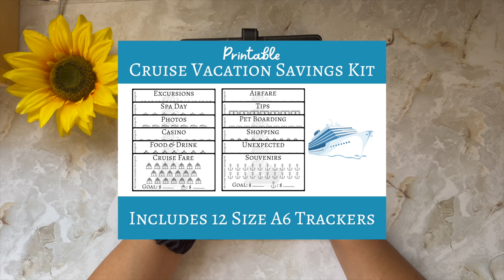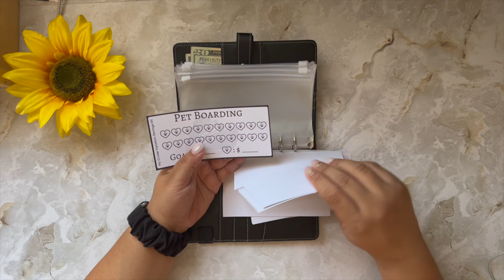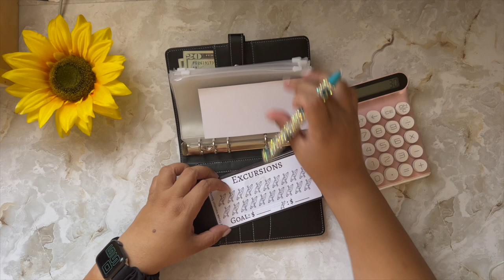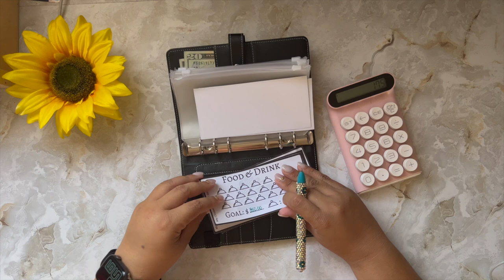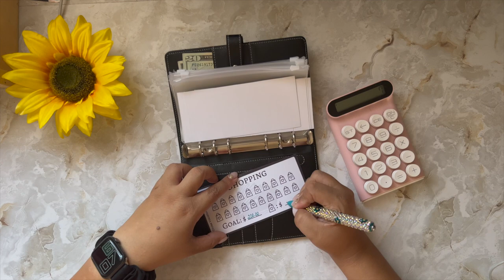MY NEW CRUISE BINDER!! Set up my binder with me | Cash Envelope System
¡Hola! In this video I set up my brand new cruise binder!  Your support is greatly appreciated!

Thanks @AllThingsKimberlyWV 💜

📪 My address:
Naguabo PR 00718